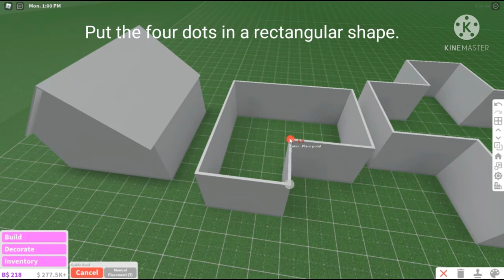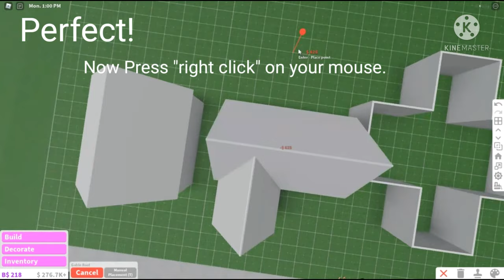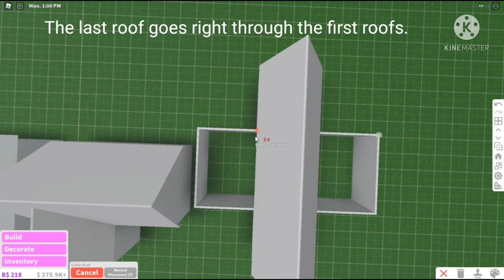Bloxburg Build Tutorial ; The Gable Roof.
In this video I will show you how to use the Gable roof in Bloxburg.
This tutorial is for players on PC/Computer/Laptop,

I used KineMaster to edit this video.